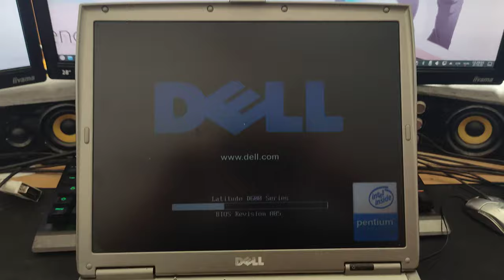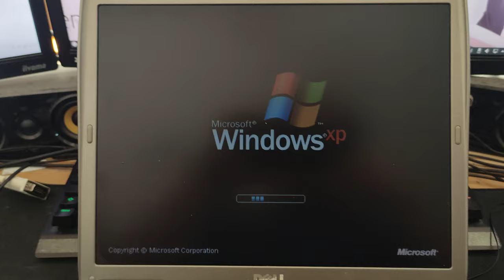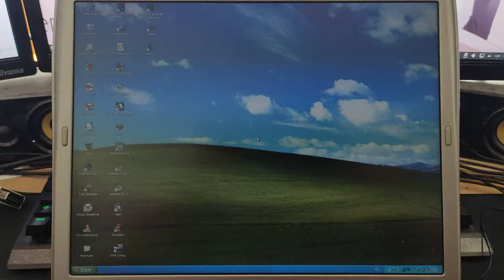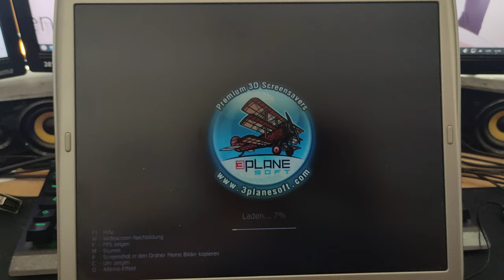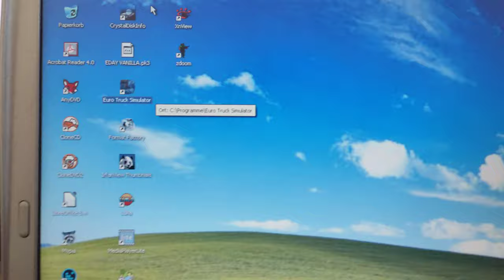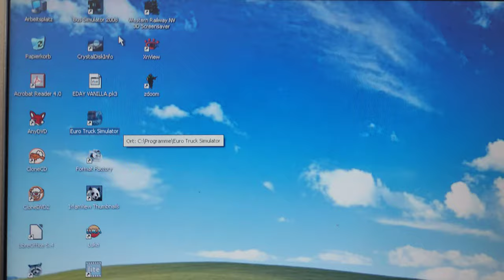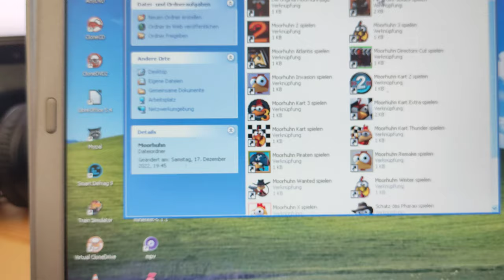Retro Windows XP Laptop - DELL Latitude D600 #2